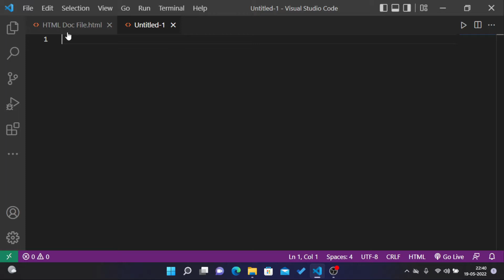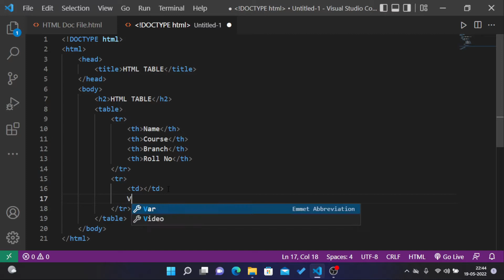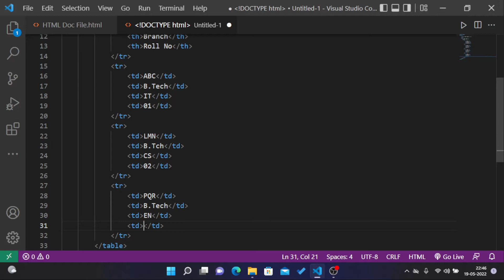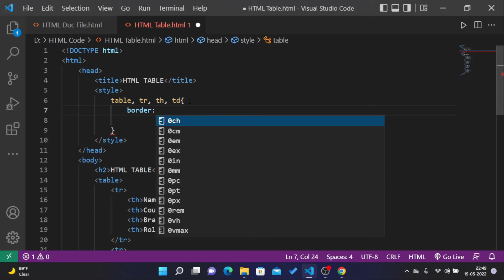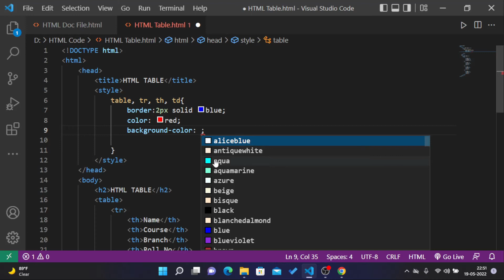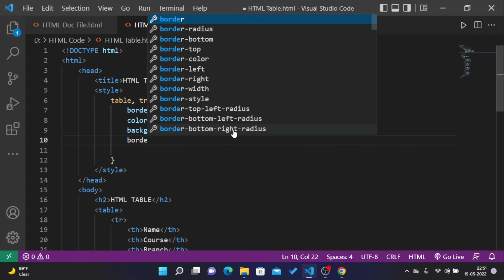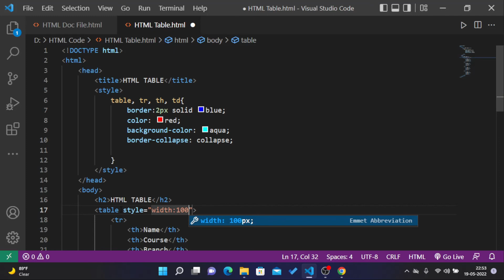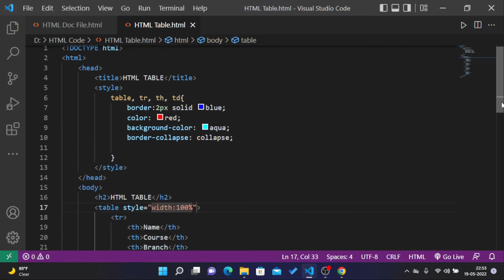09 || HTML Table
Hello Guys
Welcome to Mahal Academy.
I'm here to help you to learn many educational concepts and more...